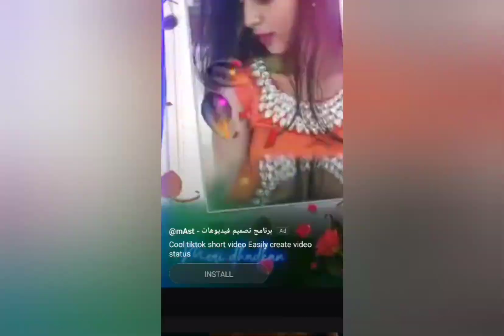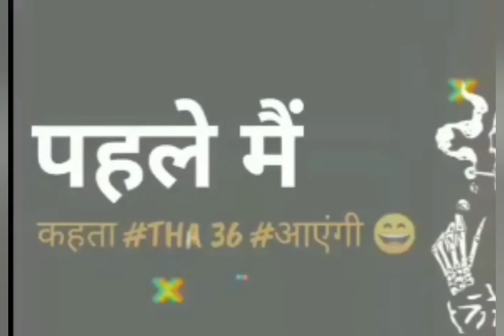Funny Shayari in Hindi | Funny Comedy Shayari | Funny Shayaris Lucky Shayar Status